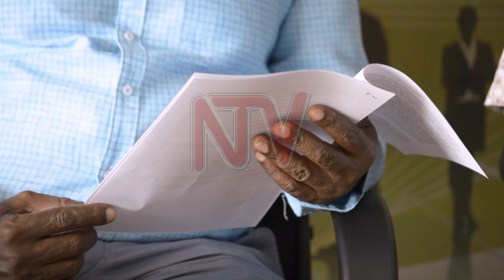RISING COMMODITY PRICES: Traders protest government inaction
President Museveni's position on government's non-intervention to help households in the face of rising commodity prices still leaves discontent especially as the situation continues getting worse.

Kampala City Traders' Association argues that it's not possible that the government can totally lack a solution of some kind.